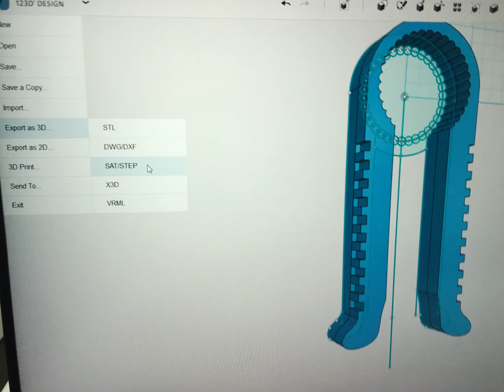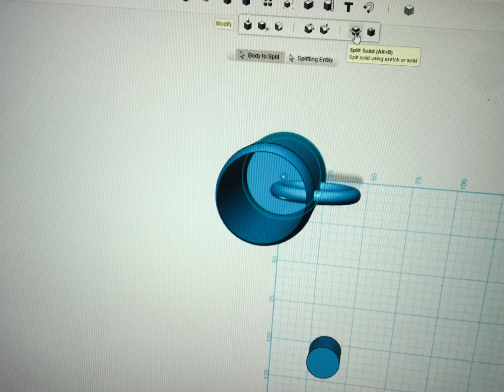3D Art 2022년 6월 10일 24일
3D
3D PRINT
3D MIRROR